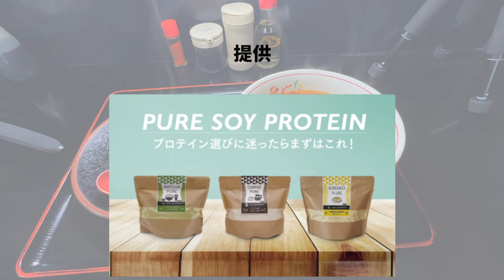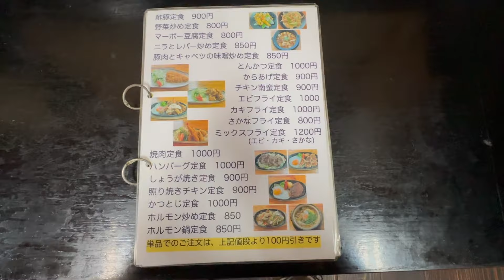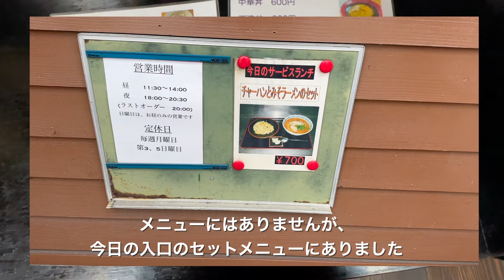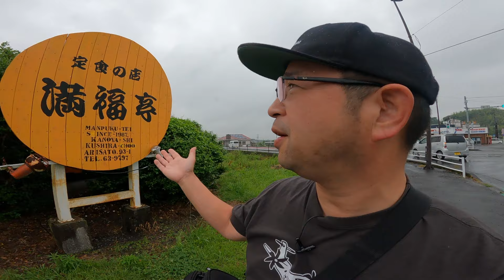【定食屋のコスパ】ラーメンセットを喰らうと、そりゃもう満腹です！▽定食の店 満福亭（鹿屋市）▽鹿児島ラーメン（Kagoshima Ramen）▽鹿児島グルメ▽飯テロ656杯目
今回は鹿屋市の人気大衆食堂「定食の店 満福亭」さんにお邪魔して、サービスランチをいただいてきました。
お昼のピーク時間に突撃入店したにも関わらず、神対応で迎えていただきありがたかったです、
ラーメンも凄く美味しかったのですが、チャーハンがとても美味しかったです。
お昼時間は、お客さんがひっきりなしに入店してきて、厨房の大将は大忙しの様子でしたので、後日、聞き取り取材もさせていただきました。

提供
★FITNESS GYM YoLo★
（所在地）
姶良市加治木町木田加治木ソレイユタウン内

★定食の店 満福亭★
【所在地】
鹿児島県鹿屋市串良町有里９３

【駐車場】
あり

【店休日】
月曜日

映画「大綱引きの恋」公式webページ